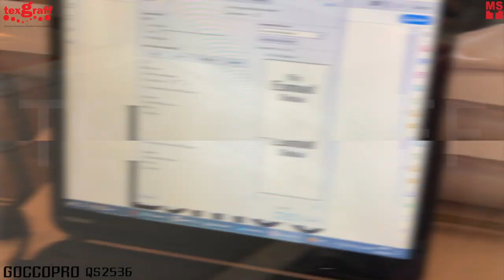Digital Screen Printing Custom T shirt for Esmod Fashion College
GOCCOPRO QS2536 is the next generation digital screen maker. Available for automatic T-shirt screen printer which has precise image quality and accurate registration.

The special thermal head has an applied energy equivalent to 600DPI that excels in solid printing and a 1200DPI perforation density for detailed work. Using a high mesh count screen master, fine gradations in printing become possible. Comes with a line up screen masters for various applications.